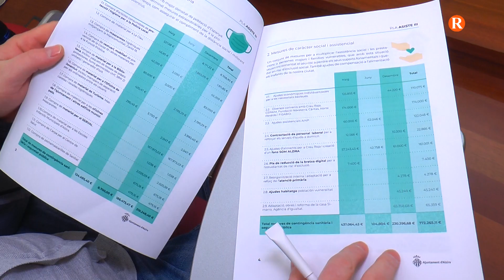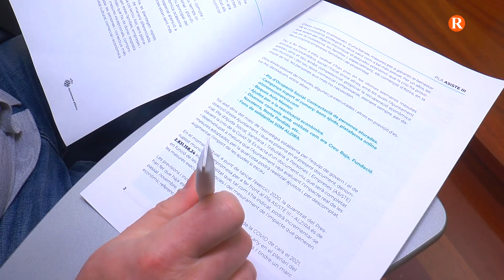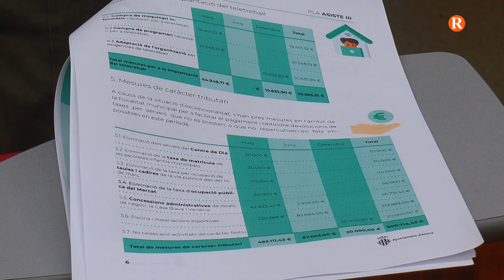Alzira presenta el Pla ASISTE III amb 2,8 milions d’euros per a fer front a la crisi de la Covid-19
Es tracta d’inversions o mesures fiscals, estructurades en 6 bloZ